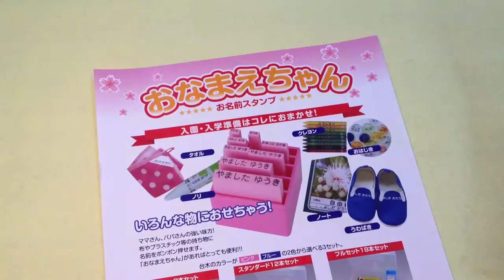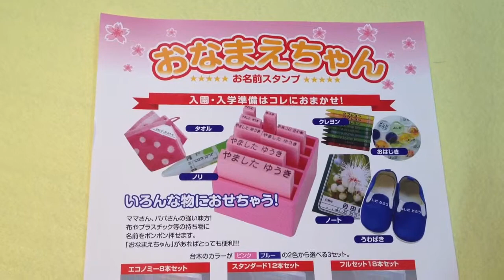幼児センターこじか園 入園準備の必需品!!おなまえスタンプは鳥取市の老舗はんこ屋いろは堂へ!!